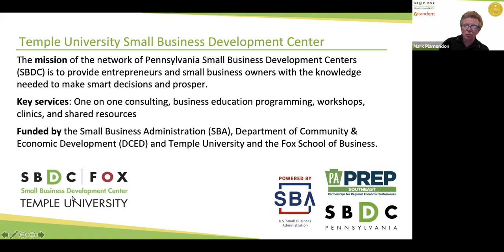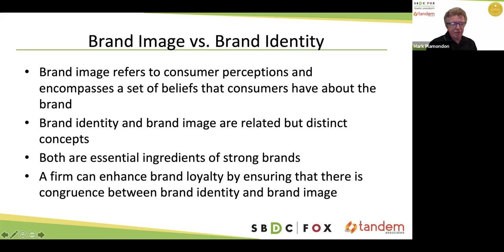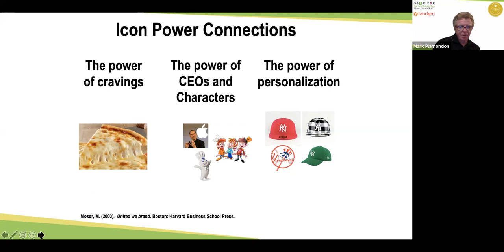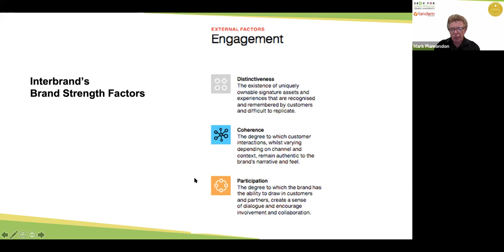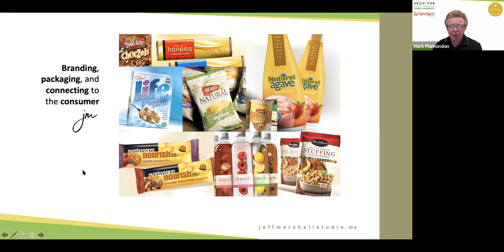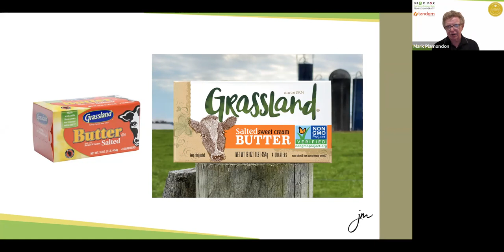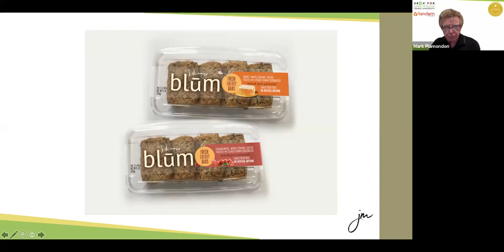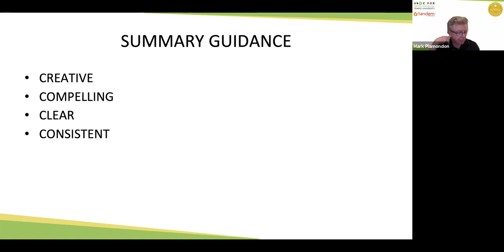Food Business Series: Module 6 – Brand Identity, Packaging, Advertising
Do you have a food-based business, restaurant, food cart, or interested in starting one? Don't know where to begin in the Hospitality Industry? Temple SBDC is hosting a nine-module series to teach you everything you need to know... There will be open office hours on Thursday evenings (the day after class) to ask the experts specific questions about your business. All modules and office hours are virtual.

This workshop is the sixth in a nine-part series, and you may attend any or all following sessions as you see fit. This session will cover creating a brand identity, how to package your product, and the basics of advertising.

 Attendees will be able to:
Understand the critical elements of creating a successful look & feel
Create key messaging for their branded product or service
Utilize packaging in their brand identity
Develop a cohesive brand identity

Target Audience:
Food-based businesses
Restaurants, food carts, etc.
Individuals interested in starting a food business

This webinar will be presented by Tandem Associates, a well established marketing group with years of experience in the food marketing industry.